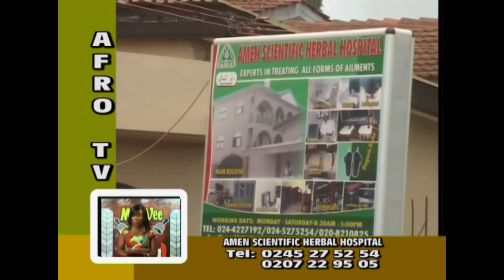mega sales 1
your normal one tele marketing program (mega vee) design by King Otto to promote goods and services.
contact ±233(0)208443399